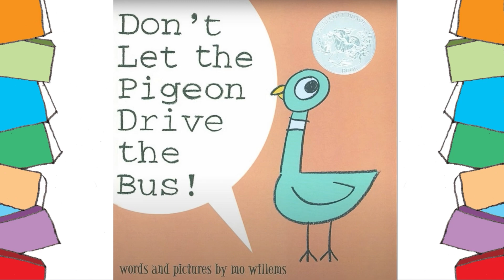Don’t Let The Pigeon Drive The Bus 😊 by Mo Willems 📖 READ ALOUD Kindergarten Books to Read 💗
Don’t Let The Pigeon Drive The Bus  by Mo Willems READ ALOUD Kindergarten Books to Read. When the Bus Driver takes a break from his route, a very unlikely volunteer springs up to take his place—a pigeon! But you've never met a pigeon like this one before. As the Pigeon pleads, wheedles, and begs his way through the book, readers answer back and decide his fate.

FREE DOWNLOADS

TIMESTAMPS
00:00 - Intro
00:14 - Read aloud story begins
01:57 - Outro

Come back for more read-aloud videos with Corey Anne Abreau.
Cute Books 4 Kids on YouTube